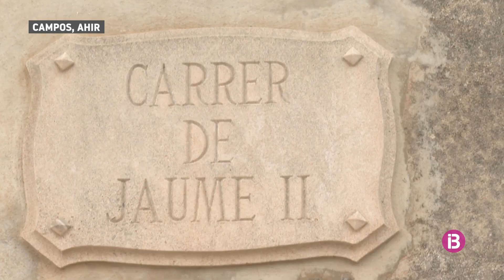El presumpte gihadista detingut a Campos passarà avui a disposició judicial a Madrid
Durant els darrers temps hauria elevat el to de les seves proclames a determinats fòrums d'internet i a les xarxes socials